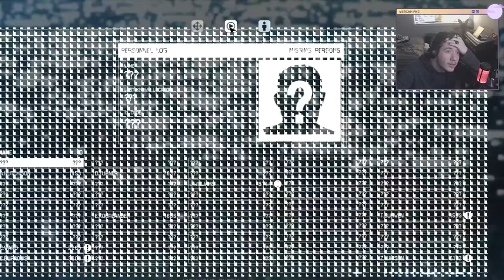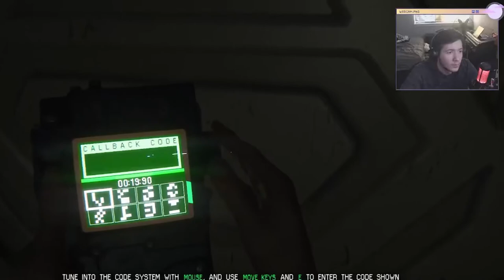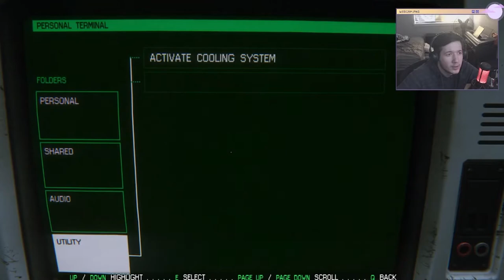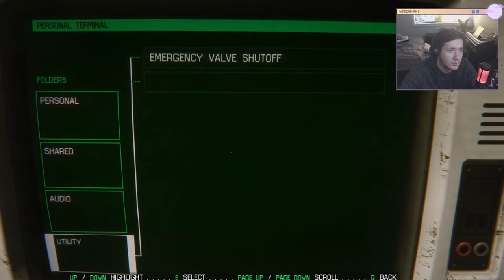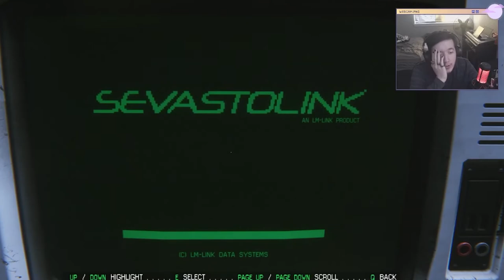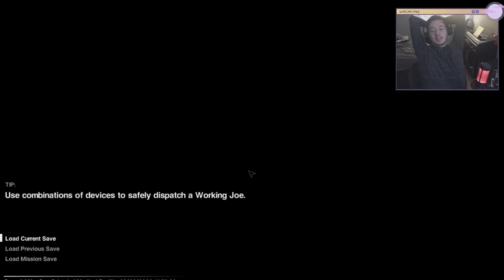IT DOESN"T LIKE FIRE | Alien: Isolation (Part 3)